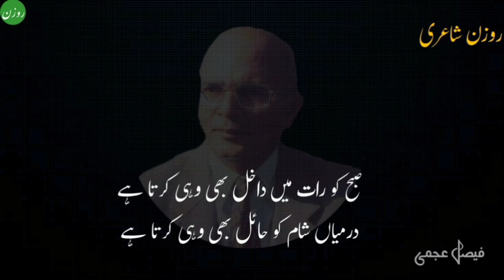Hamd E Bari Talla || Faisal Ajmi || Urdu Kalam || فیصل عجمی || @Rozan Poetry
فیصل عجمی جدید غزل ایک معتبر نام

ان کے کلام میں موجود اشعار کے مضامین نہایت اچھوتے اور منفرد ہوتے ہیں

 رمضان المبارک کا بابرکت مہینہ ہے اسی مناسبت سے ان کی ایک حمد ملاحظہ فرمائیں۔۔

صبح کو رات میں داخل بھی وہی کرتا ہے
درمیاں شام کو حائل بھی وہی کرتا ہے

وہی گویائی عطا کرتا ہے رفتہ رفتہ
پھر زباں حمد کے قابل بھی وہی کرتا ہے

حوصلہ دیتا ہے وہ بے سر و سامانی میں
دل کو دنیا کے مقابل بھی وہی کرتا ہے

وقت اس کا ہے، زماں اُس کے، زمانے اُس کے
ان کو احساس پہ نازل بھی وہی کرتا ہے

بارشیں اُس کی ہیں، بہتے ہوئے دریا اُس کے
ان کو صحراؤں سے غافل بھی وہی کرتا ہے

امتحاں لیتا ہے بے رحم سمندر میں وہی
پھر عطا ناؤ کو ساحل بھی وہی کرتا ہے

لوحِ محفوظ پہ تحریر ہے تقدیر کے بعد
سعی کرتا ہے جو حاصل بھی وہی کرتا ہے

حمد ہونٹوں پہ ہے دھڑکن میں ثنا ہے فیصلؔ
میں جو کرتا ہوں مرا دل بھی وہی کرتا ہے